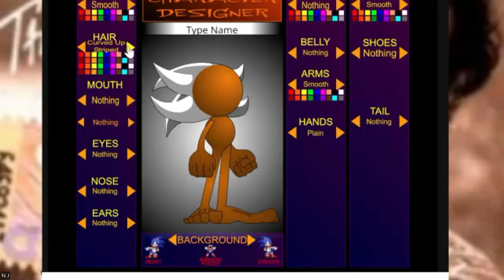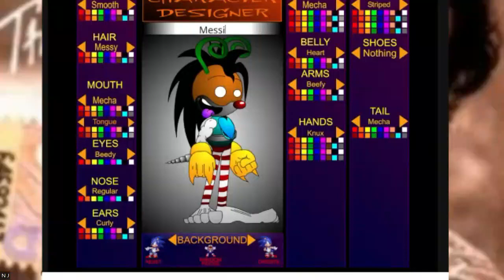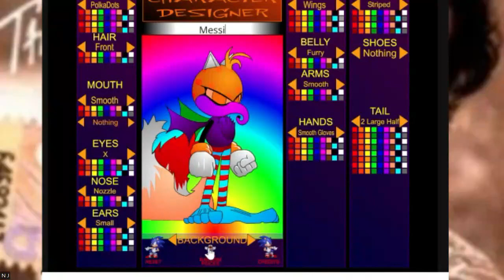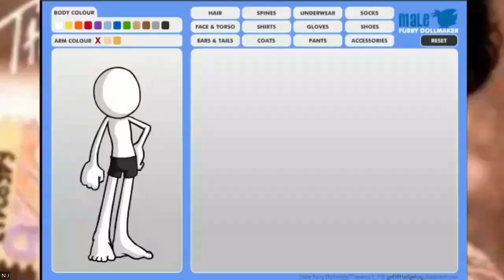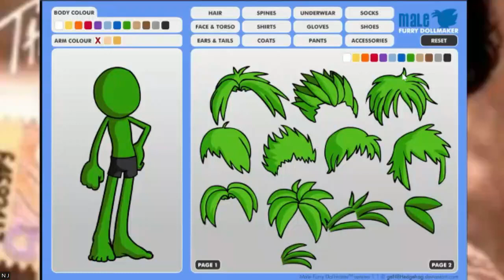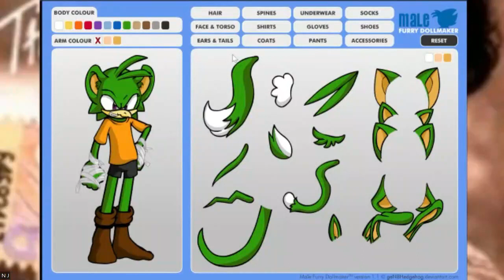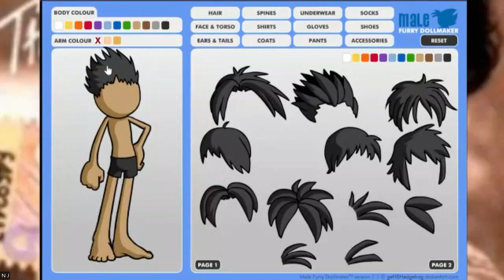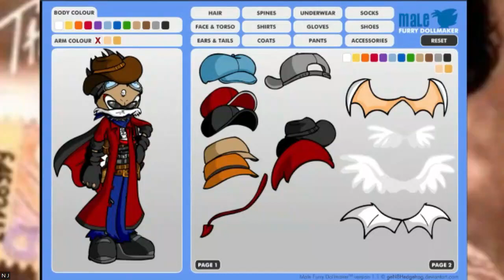Creando el SER PERFECTO con los BROTCHA